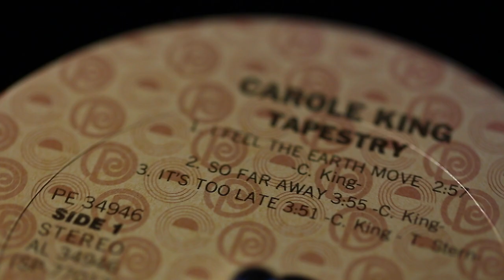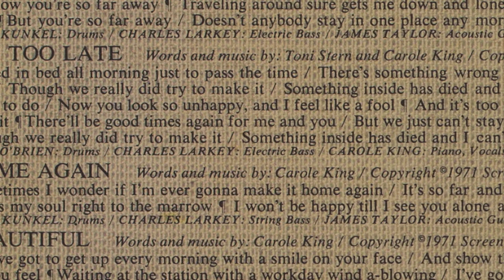CAROLE KING - It's Too Late - 1977 Vinyl LP Reissue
Such a fantastic album and so well recorded, too.